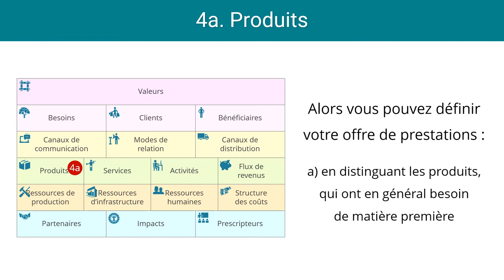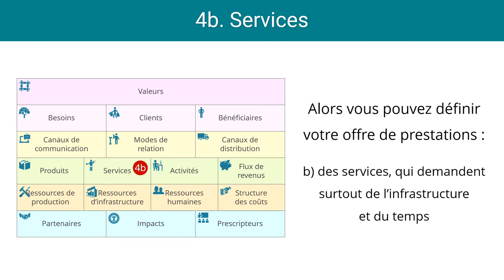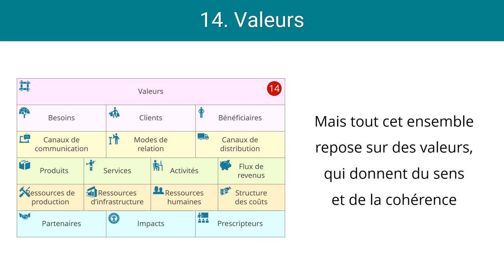Super Canevas de modèle d'affaires - version ESS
C’est le troisième des trois Super Canevas de modèle d’affaires, spécialement adapté pour la création d’entreprises de l’ESS - économie sociale et solidaire et durables, cherchant à réaliser un impact positif.

Répondre à ses 18 questions essentielles vous permet d’établir la logique de base de votre modèle d’affaires, de votre activité, avec une réflexion sur les valeurs partagées et l’impact recherché.

Ce sont les suivantes :

1. Il vous faut en premier définir qui a besoin de vos prestations,
    vos bénéficiaires
2. Et connaître ou valider leurs besoins, par des sondages et des enquêtes
3. Sans oublier de définir qui va payer pour ces prestations, vos clients
4. Alors vous pouvez définir votre offre de prestations
   - En distinguant les produits, qui ont besoin de matière première
   - Des services, qui demandent surtout de l’infrastructure et du temps
5. Pour lesquelles votre équipe devra travailler
    (ce sont vos principales activités)
6. Et aurez aussi besoin de ressources
   - Les ressources de production, proportionnelles à vos ventes
   - Des infrastructures fixes (tels que local, équipement …)
   - Et finalement des collaborateurs qui méritent leur salaire
7. Qui, bien sûr vont vous coûter quelque chose…
8. Pour compenser les dépenses, il vous faudra encaisser de l’argent...
    en réalisant des ventes,
9. Et pour vendre, il vous faut donc communiquer avec vos futurs clients,
10. Avec votre façon de faire, votre mode de relation
11. Sans oublier de distribuer vos prestations,
12. Pour vous aider à contacter vos futurs clients, trouvez-vous
      des « prescripteurs » qui vous recommanderont,
13. Ou peut-être trouverez-vous des partenaires avec qui collaborer ?
14. Mais tout cet ensemble repose sur des valeurs
      qui donnent du sens et de la cohérence
15. Pour ce qui est le plus important: un impact positif !

Vous avez aussi la possibilité de choisir un des deux autres Super Canevas, soit pour les micro-entreprises ou les activités indépendantes, soit pour des petites et moyennes entreprises.